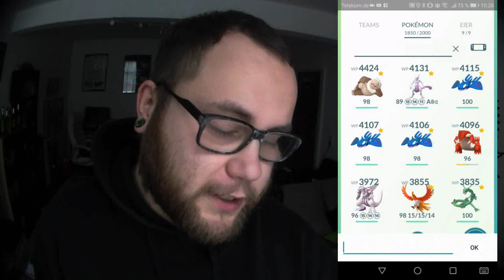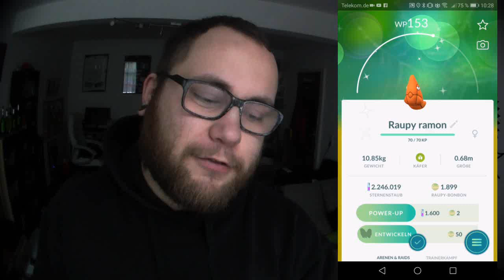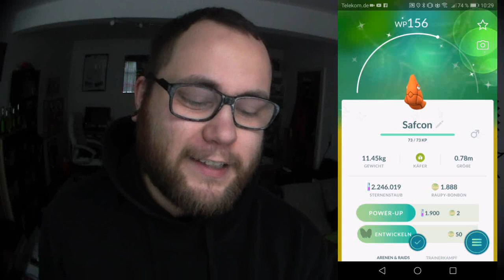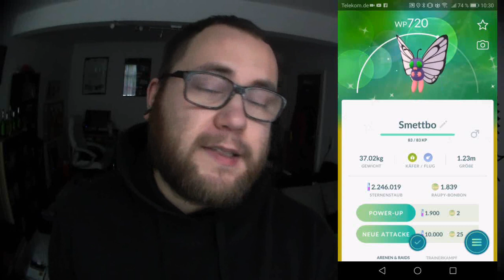Shiny Raupy / Shiny Safcon / Shiny Smettbo | Pokémon GO Deutsch # 235